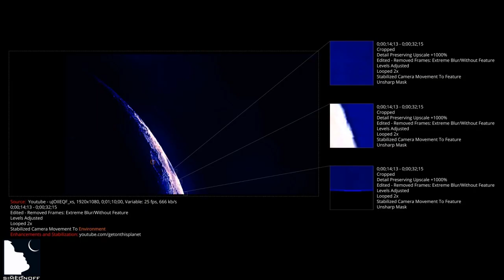ВИДЕОТО С НЛО НА ЛУНАТА от 20.03.2020 Е ФЕЙК!